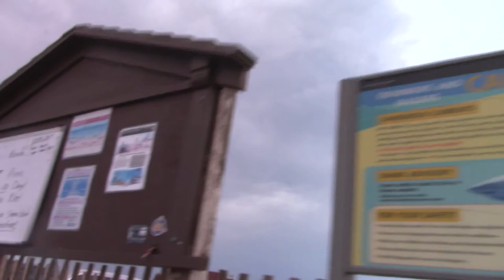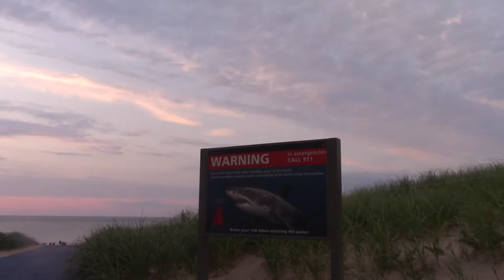Race Point Beach at sunset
Race Point Beach, MA at sunset.

Shot after a couple of hours' practicing with the DJI Ronin SC. Still have a lot to learn about how to get this properly calibrated and prevent the side to side roll. But so far a great tool!

== Production notes ==

Camera: Canon Vixia HF R800
Gimbal: DJI Ronin SC
Microphone: Internal
Lighting: None
Editing: Kdenlive